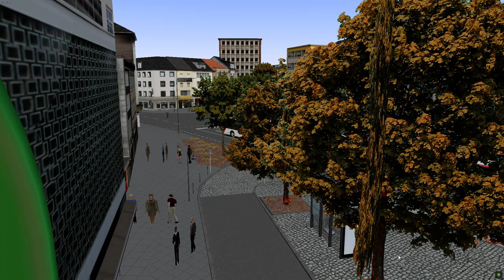Omsi 2 Addon Aachen - Route 73 Bhf.Rothe Erde - Uniklinik (PC)